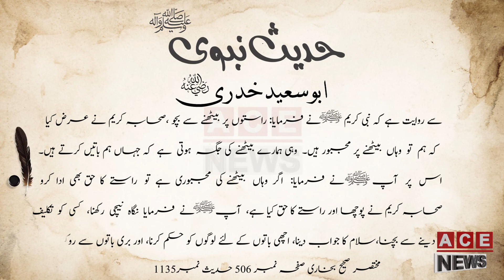راستوں پر بیٹھنے سے بچو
حضرت ابو سعید خدری رضی اللہ عنہ سے مروی ہے کہ رسول اللہ ﷺ نے ارشاد فرمایا: " راستوں پر بیٹھنے سے بچو"، لوگوں نے عرض کی اے اللہ کے رسول! وہاں بیٹھنا ہماری مجبوری ہے،(کیونکہ ان کے علاوہ ہمارے لئے بیٹھنے اور ایک دوسرے سے ملاقات کرنے کی جگہ ہی نہیں ہے) تو اللہ کے رسول ﷺ نے ارشاد فرمایا : اگر وہاں بیٹھنا مجبوری ہے تو پھر راستہ کا حق بھی دو، لوگوں نے عرض کی: راستہ کا کیا حق ہے؟ تو آپ ﷺ نے ارشاد فرمایا : " نگاہ نیچی رکھنا، ( گزرنے والوں کو) تکلیف نہ دینا، سلام کا جواب دینا، بھلائی کا حکم دینا اور برائی سے روکنا"۔ (بخاری)